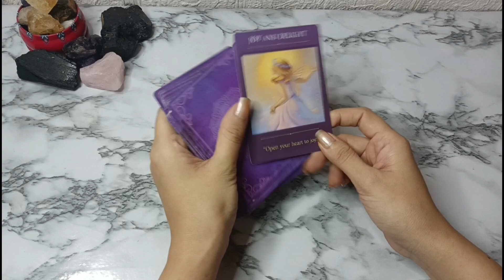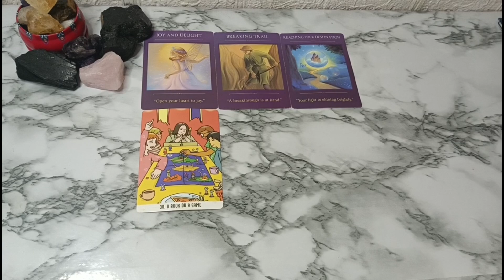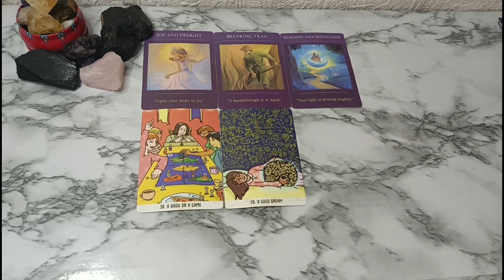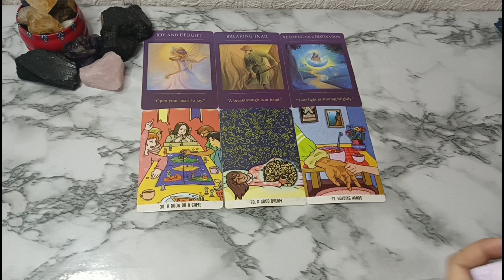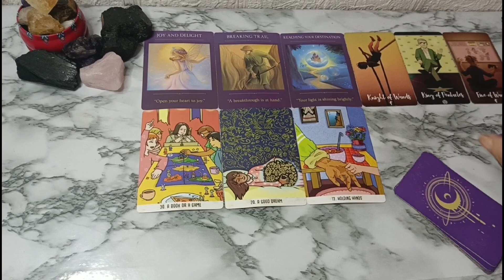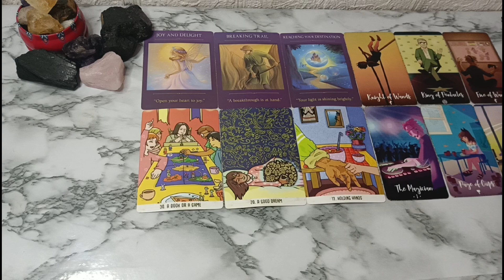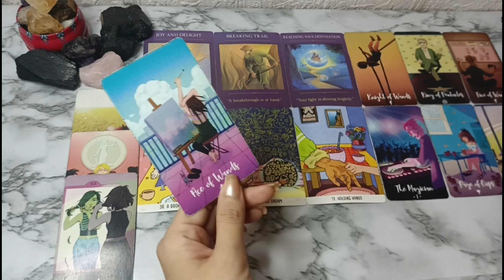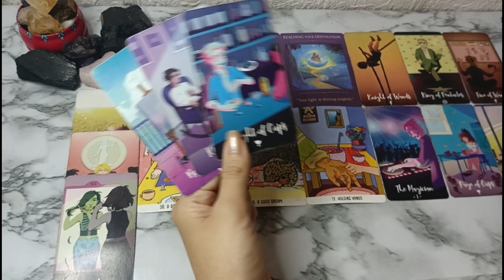🔮September 09,2023 ♉Taurus ♍Virgo ♑Capricorn;Daily Gabay•Earth Signs